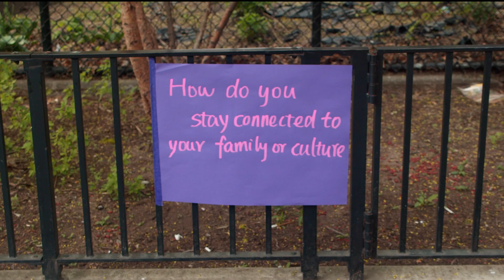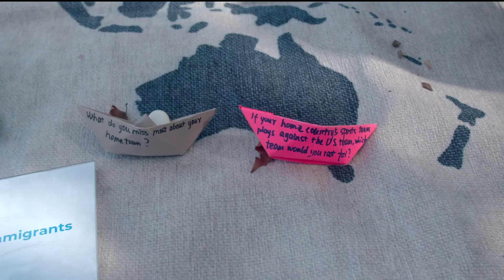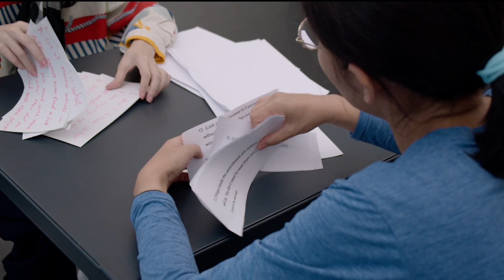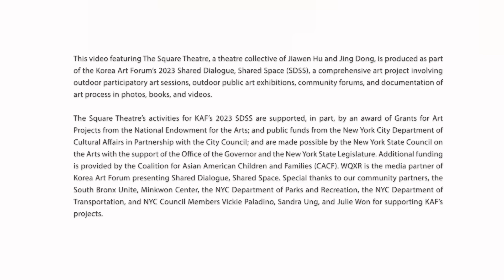SDSS Artist - The Square Theatre Interview